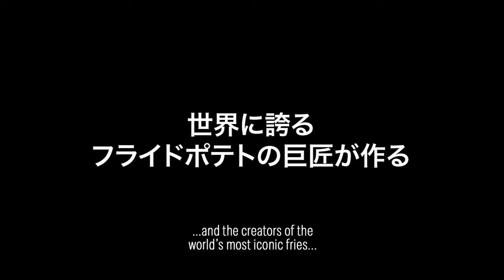From The Makers of...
everything is about to turn upside down…